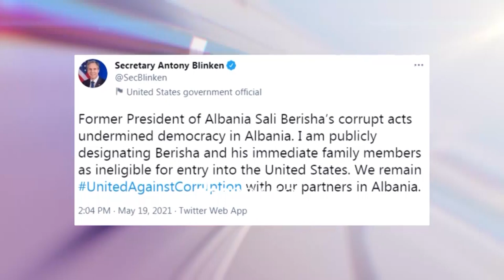Berisha: Nuk do te hesht perballe qendrimeve qe demtojne opoziten | ABC News Albania